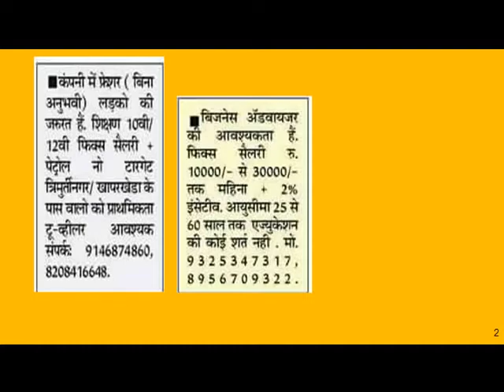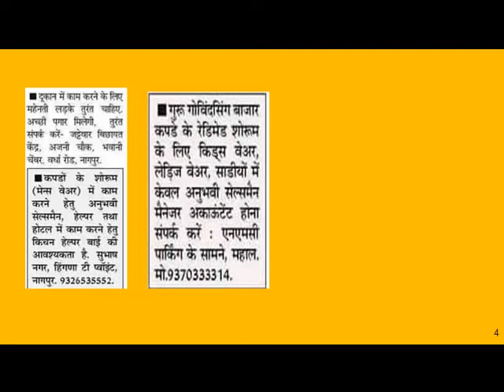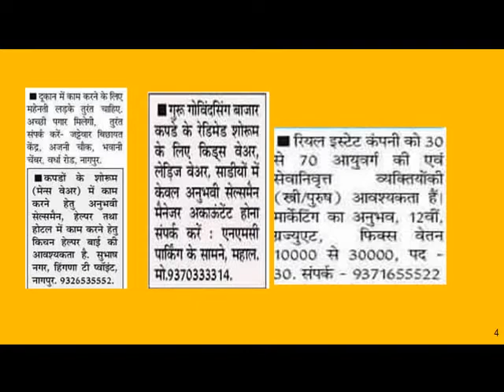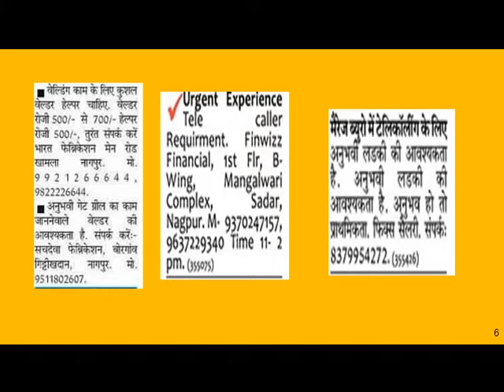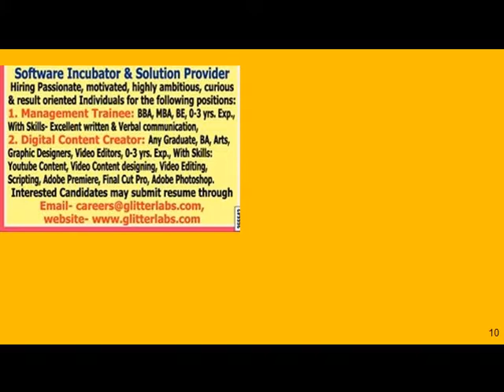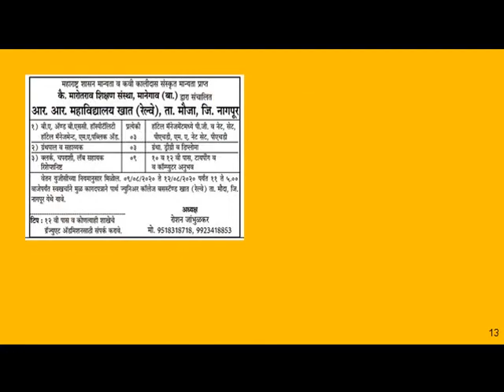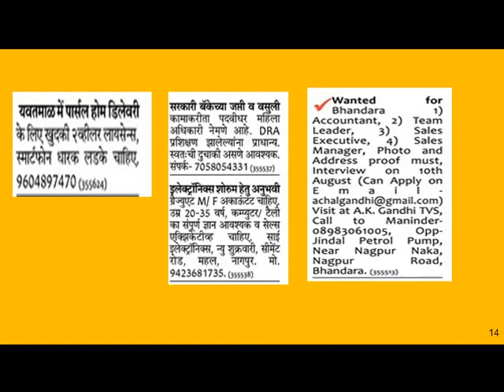प्राइवेट नौकरी नागपुर में jobs in Nagpur available नागपुर में जॉब चाहिए august month job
प्राइवेट नौकरी नागपुर में  jobs in Nagpur   available नागपुर में जॉब चाहिए august month job  आज के इस वीडियो में हमने  नागपुर भंडारा और उसके नजदीक के एरिया के हिसाब से नौकरी के डिटेल्स दिए हुए है।  jobs are available for receptionist Accountant, clerk, supervisor,  telecaller job  computer operator jobs   jobs for helper  electrical engineer job mechanical engineer job electrician jobs are available in nagpur and bhandara yeotmal  private jobs are available easily   interview details jobs   Nagpur MIHAN jobs nagpur jobs career in nagpur  jobs in maharashtra  jobs in vidarbha   work from home jobs